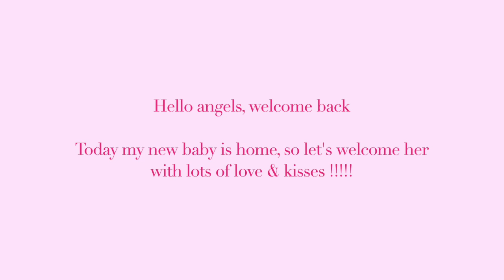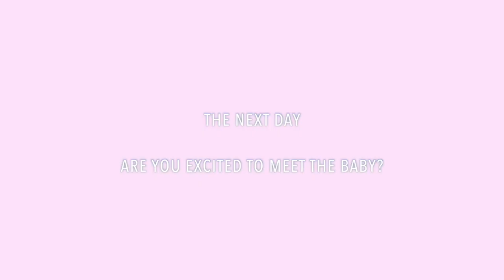I adopted a new Shih Tzu puppy | meditate & relax with me | Ep.7 | Lee vlog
Hi, I have been going through a rough period lately, so I decided to adopt a new puppy. Well I didn't know she'd be this cute for real. I love how she brings me happiness and relaxation. Relax while you watch this video and watch till the end and leave her lots of hearts and love and kisses, thank you. I'll see you guys in my next video!!